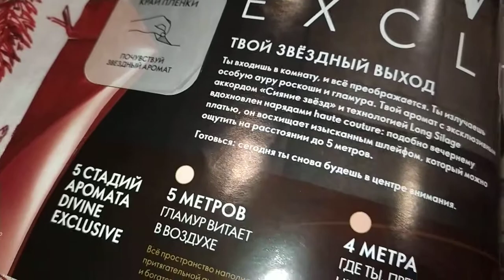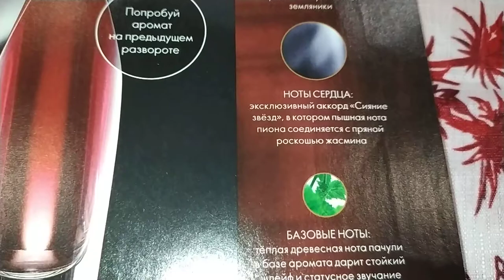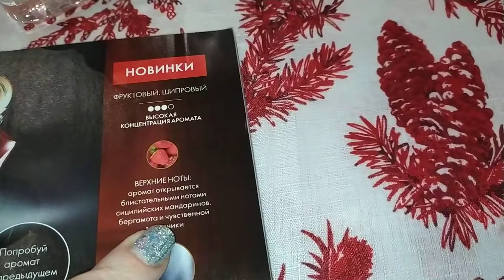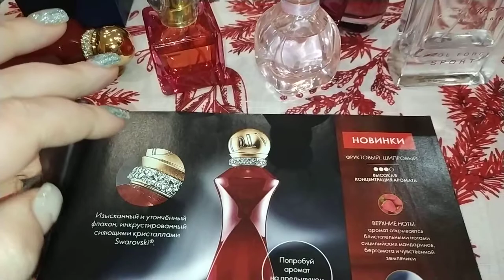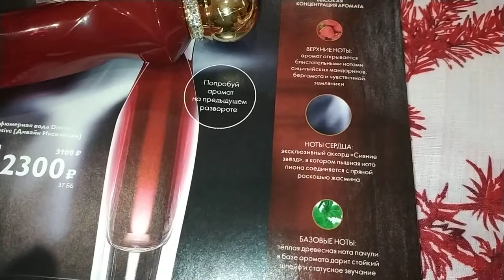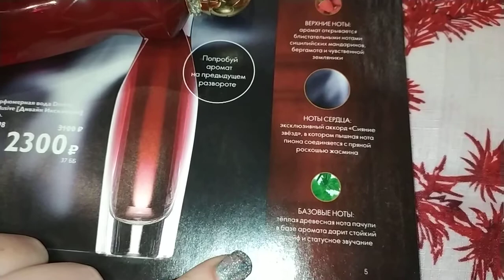ПАРФЮМЕРНАЯ ВОДА DIVINE EXCLUSIVE 38498 👠ОРИФЛЭЙМ oriflame eau de parfume 💃🎄💥🍓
скидка -20 % на весь ассортимент каталога ! регистрируйся сегодня и получишь косметичку в подарок. Если оформить заказ в течение 7 ми дней, регистрационная плата не взимается!

Регистрируем Россию, а также ДНР и Енакиево.
Открытый каталог для всех , НОВОГОДНЯЯ АКЦИЯ !
Сразу получаете доступ к акциям , скидки до 80% , распродажи, все это - ТОЛЬКО ОНЛАЙН.
адресная доставка, ПОЧТОМАТЫ, ПЯТЕРОЧКА, КУРЬЕР - КАК ВАМ УДОБНО.
и НИКТО НЕ ЗАСТАВЛЯЕТ ДЕЛАТЬ ЗАКАЗЫ КАЖДЫЙ КАТАЛОГ.
Делайте и выбирайте , когда вам нужно, сколько нужно )
Приятных покупок вам и вашей семье !

Привет, можно начать зарабатывать в Орифлэйм!
Не надо покупать или иметь собственные деньги , предлагайте каталог подругам, я буду давать каталоги бесплатно!
Делаем заказ, получаем в Доме Быта. ЕНАКИЕВО.
Это выгодно.
Так и появятся личные сбережения.
Можно подписывать друзей, если кто-то захочет тоже зарабатывать.
Енакиево,
ОТСКАНИРУЙ КОД ГРУППЫ В ВАЙБЕРЕ:
 Приглашаю в мою группу,
в которой можно посмотреть каталоги, акции
Доставка любыми способами, это удобно и выгодно.
Цены в каталоге и после регистрации разные.
Они просто ниже на -20% -80%!
ГРУППА СКИДОК НА ПАРФЮМЕРИЮ И КОСМЕТИКУ
+ ЗАРАБОТОК ПОСЛЕ РЕГИСТРАЦИИ по ссылке:

Комплект косметичек Jubilee - 45282
Шампунь для окрашенных волос HairX Advanced Care Colour Reviver  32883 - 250  мл.
Питательный кондиционер HairX Advanced Care Ultimate Repair  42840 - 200  мл
Питательная маска для волос HairX Advanced Care Ultimate Repair  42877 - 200  мл.
Мочалка для душа 41625
Крем для рук Spiced Citrus 32842 75  мл.
Лак для волос  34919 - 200 мл.
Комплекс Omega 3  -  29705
Женская парфюмерная вода Eclat Nuit  40788
Крем для рук Eclat Nuit    43666
Мужская парфюмерная вода Eclat Nuit  40790
Бальзам после бритья Еclat Nuit   42961
Мыло Love is in the Air 38485
Крем для рук Love is in the Air  38484
Маникюрный набор Valentine's  44038
Кисть для макияжа Rose  44053
Женский чехол для пластиковых карт  44344
Комплект кружек Valentine's   44349
Лак для ногтей  40947 - Серо-коричневое кофе
Лак для ногтей  40948 - Какао мечта
Лак для ногтей 40949 - Карамельный Имбирь
Кремовая губная помада  40911 Имбирь нюд
Кремовая губная помада 40912 Растопленная роза
Кремовая губная помада 40913  Пряная карамель
Кремовая губная помада 40914  Шоколадная ржавчина
Палетка теней для век    40971
Гель для душа  Ароматы &   Моменты 39399
39425   Мыло Ароматы &    Моменты
Парфюмерная вода Amber Elixir Crystal - 33044
Весы Berlinger Haus 141395